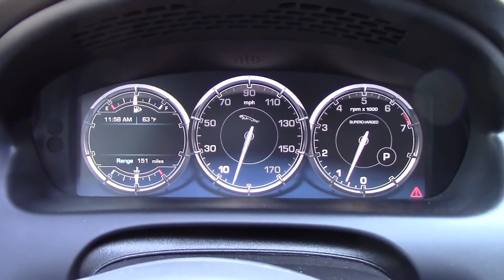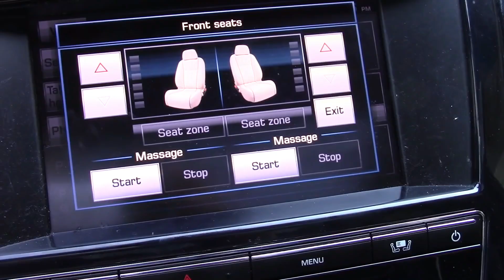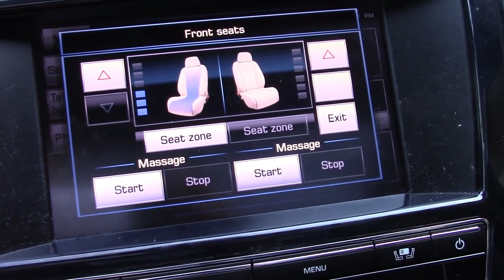✅Un JAGUAR XJ sobrealimentado es MUCHO coche por 35.000 DOLARES [ESPAÑOL]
Alquilé un Jaguar XJ Supercharged 2012 y descubrí que es MUCHO auto por treinta y cinco mil dólares.